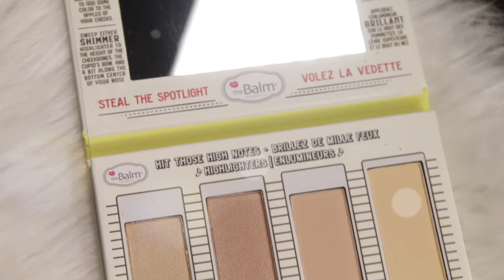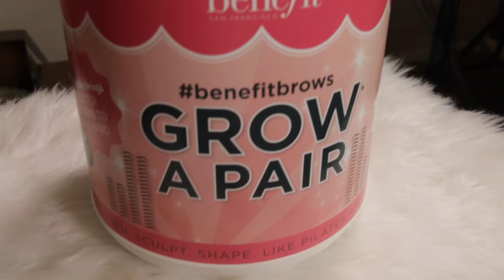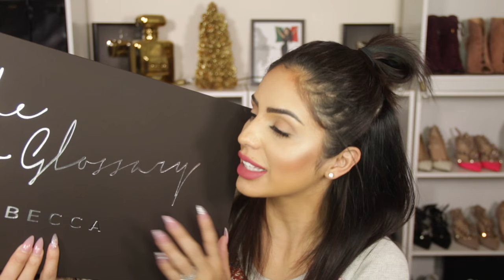MEGA CORREO HAUL!!!! que es este huevo!?? -colab Yarissa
Comenta+Like+Comparte  si te gusto el video ❤️

Video en HD! :)

Jackie Delgado
160 W. Foothill Parkway #105

Song: Sven Schwarz - Forward (Mario Ayuda & Blaikz Edit) [Concordia Recordings]